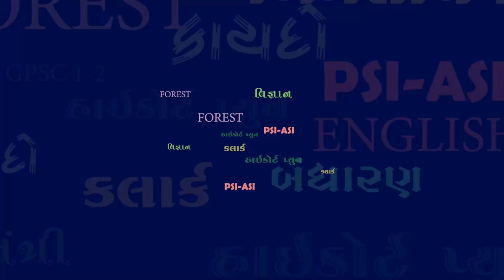JAYDIPBHAI OPINION BY YUVA CAREER ACADEMY